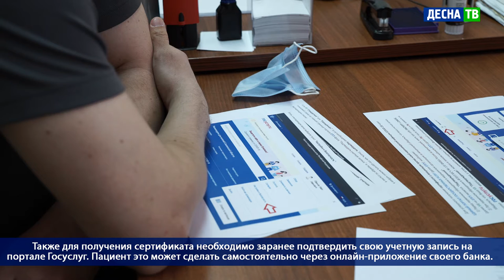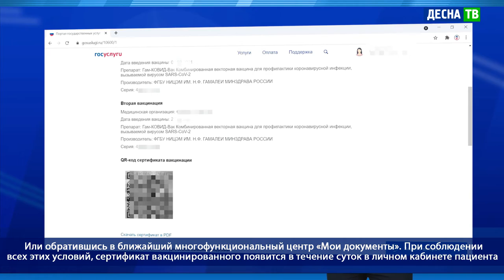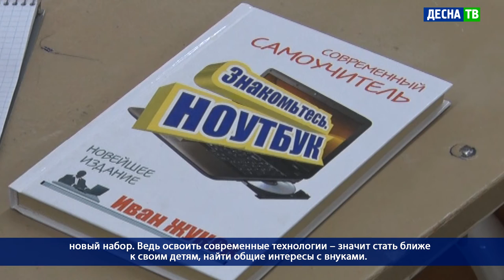Десна-ТВ: День за днем от 22.04.2021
В выпуске:
- Сертификат о прохождении вакцинации от ковида: основные вопросы и ответы.
- Снова за парту: уроки компьютерной грамотности для пожилых.